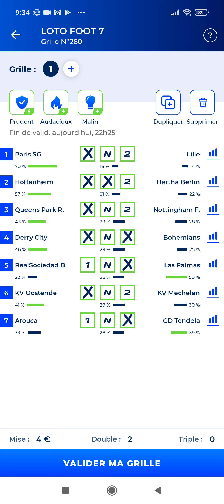29 octobre 2021 LOTO FOOT 7